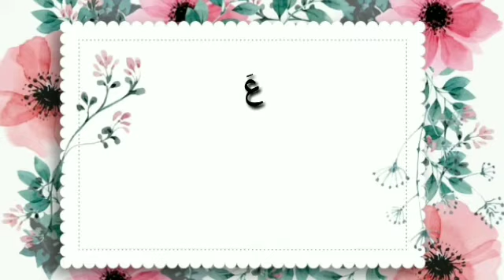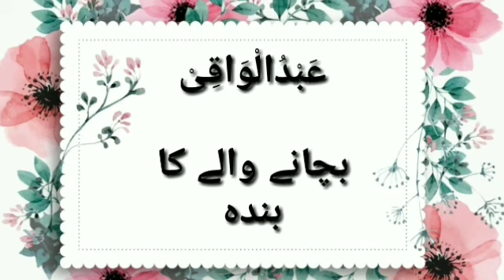Boys Name with the addition of Allah Names || Quranic names for Boys@IslamicNameDiary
music